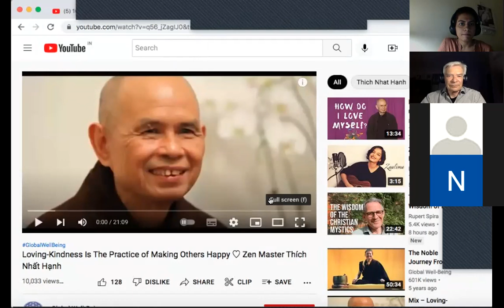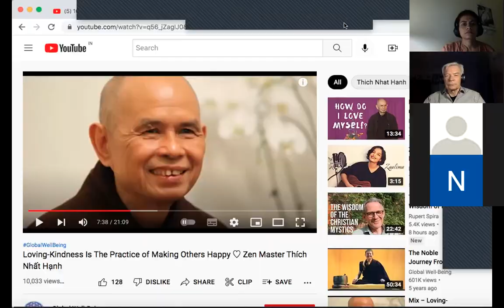I Am Awareness - Morning Meditation & Reflections 20- April 25, 2022 -Loving Kindness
--Reflections on Loving Kindness/Maitri
We encourage for the interested or willing or not so willing ones to join us live for these meditations and reflections. Setting our intention right in the beginning of the day.
Every Monday, 6.30 am IST
Look forward to have you with us - Zoom lD and code to join -

Passcode: 11